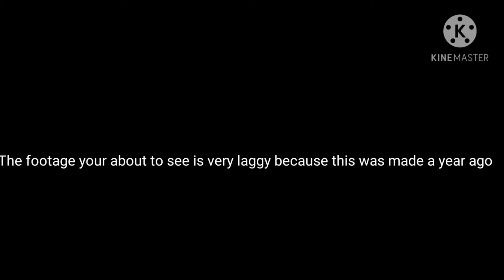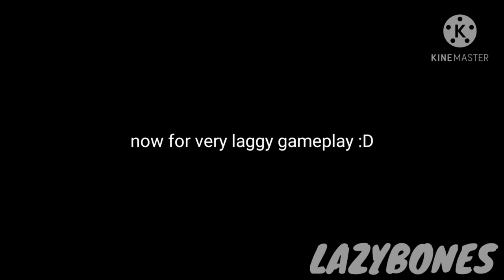Spider-Man 2: Enter Electro All Costumes + Characters + Short Gameplay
*GAME LINK*
The best thing about this is you don't need to download it! So no viruses will be in your PC. And it's REALLY REALLY laggy :/